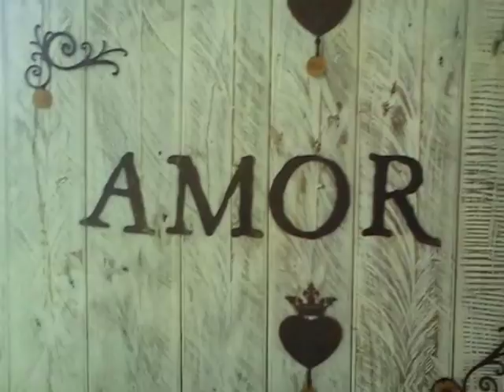Pousada Patacho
Praia do Patacho em Porto de Pedras, Alagoas. Rota Ecologica.